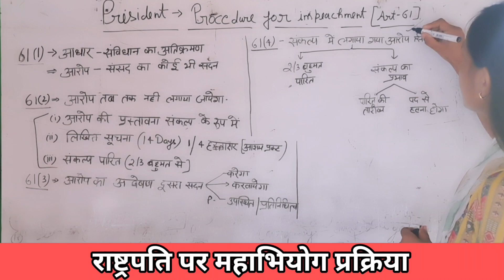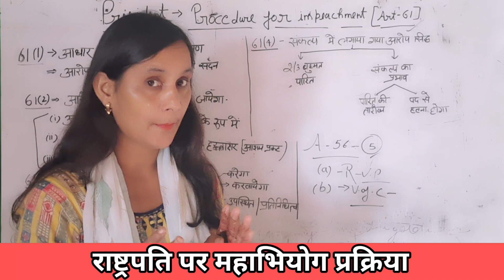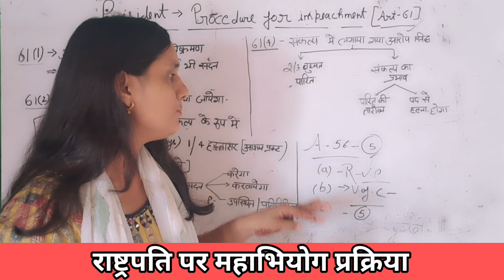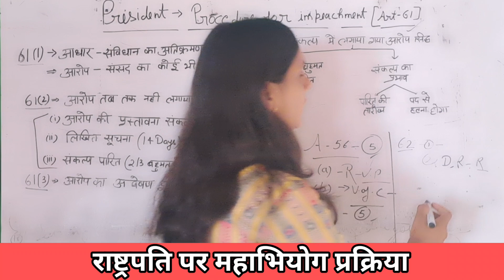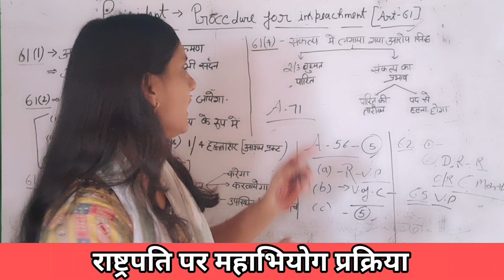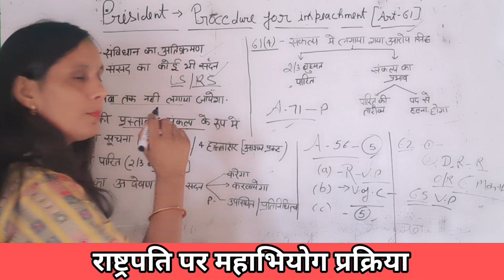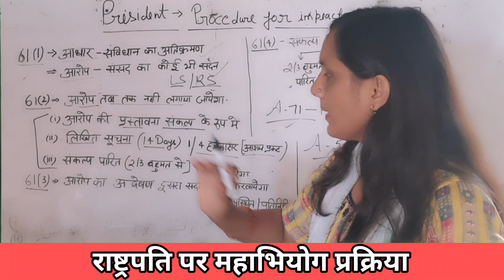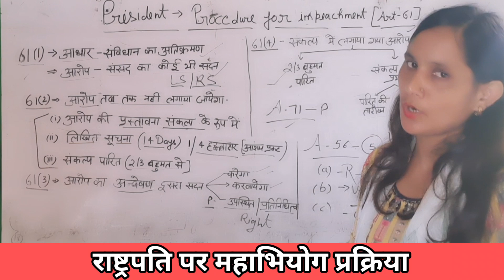राष्ट्रपति पर महाभियोग प्रक्रिया /Impeachment of President /Article 61 /president